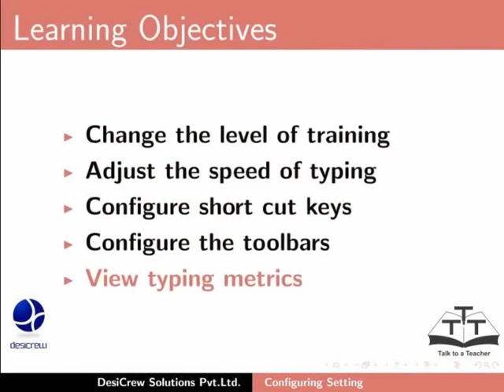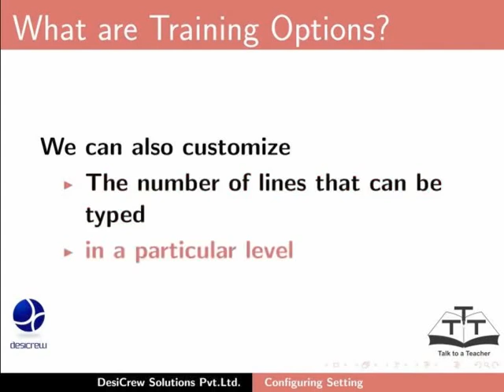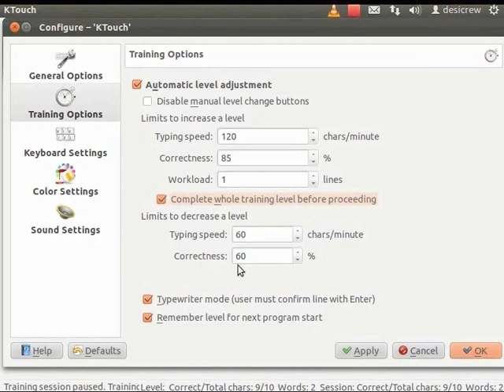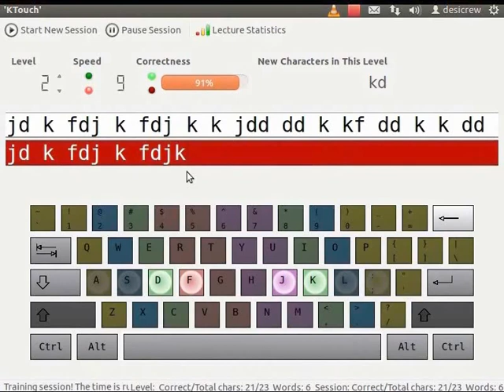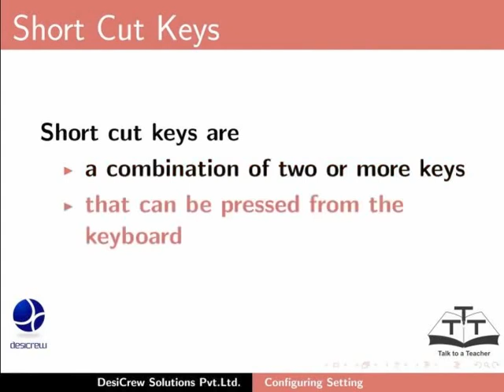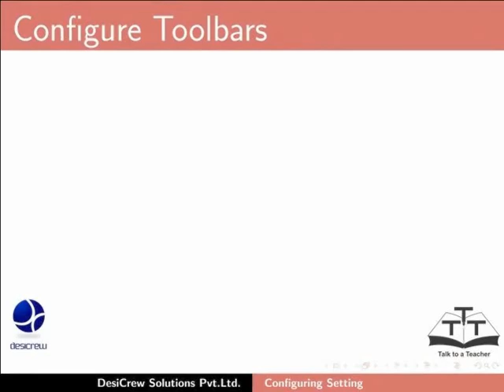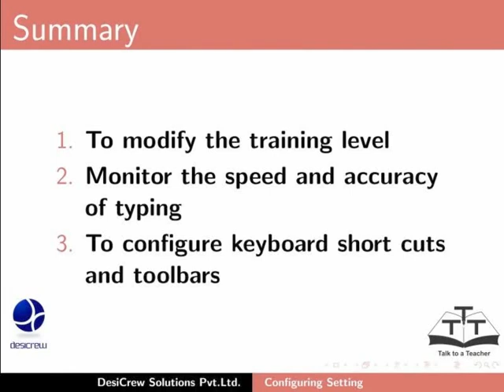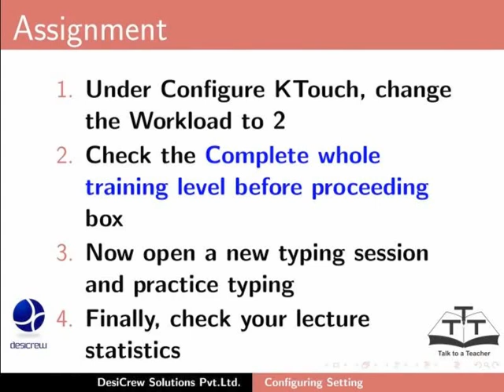Configuring Settings - Oriya